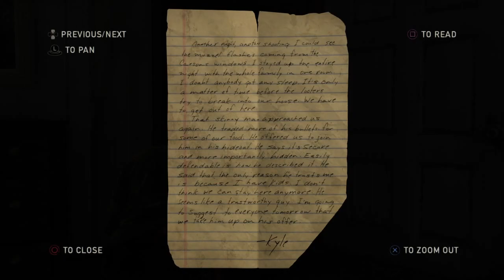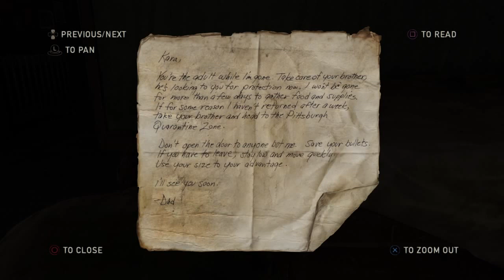The Last of Us Gameplay Part 7